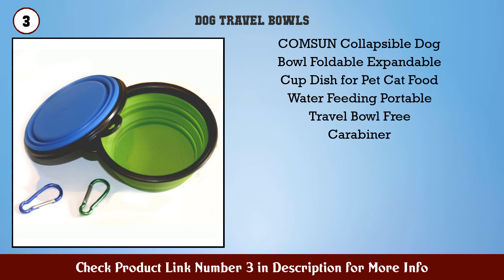Top 10 Dog Travel Bowls to buy in USA 2021 | Price & Review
Best Dog Travel Bowls to buy in U.S.A

 Find the links below to buy these products:

 1. SLSON Collapsible Dog Bowl 2 Pack Collapsible Dog...

 2. COMSUN 2 Pack Extra Large Size Collapsible Dog Bow...

 3. COMSUN Collapsible Dog Bowl Foldable Expandable Cu...

 4. Large Collapsible Dog Bowls 34oz Portable Foldable...

 5. Road Refresher No Spill Dog Water Bowl for Home an...

 6. Bonza Large Collapsible Dog Bowl Hiking Dog Bowl f...

 7. AGECASH A Collapsible Dog Bowl Portable Dog Bowl T...

 8. Ruff Products BarkBowl (800ml) Collapsible Dog Bow...

 9. PetBonus 4 Pack Silicone Collapsible Dog Bowls BPA...

 10. Franklin Pet Supply Travel Pet Silicon Bowl 16oz N...

 11. Dog Travel Bag for Supplies by Lucky Tail Set Incl...

 12. Awakelion Collapsible Dog Bowl Portable Travel Dog...

 13. Collapsible Dog Bowl Portable Foldable Travel Wate...

 14. Depets 2 Pack Collapsible Dog Bowl Portable Dog Bo...

 15. Kurgo Splash Free Wander Water Bowl No Spill Dog T...

 Content of this Video:

10 best products to buy Dog Travel Bowls U.S.A

 Top rated Dog Travel Bowls in U.S.A